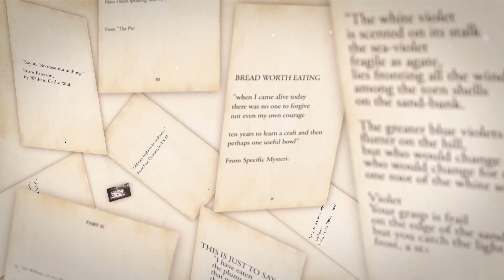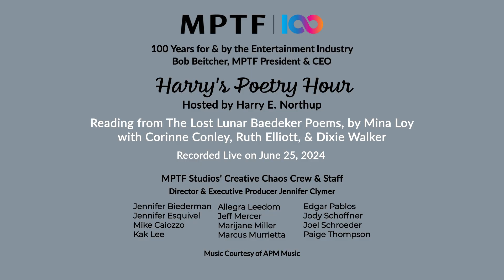Harry's Poetry Hour: The Lost Lunar Baedeker Poems, by Mina Loy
Guest readers Corinne Conley, Ruth Elliott, and Dixie Walker join Harry to read and discuss selections from Mina Loy's The Lost Lunar Baedeker Poems.

Recorded Live June 25, 2024

MPTF Studios’ Creative Chaos Crew & Staff:
Jennifer Biederman, Jennifer Esquivel, Michael Caiozzo, Kak Lee, Allegra Leedom, Jeff Mercer, Marijane Miller, Marcus Murrietta, Jody Schoffner, Joel Schroeder, & Paige Thompson.